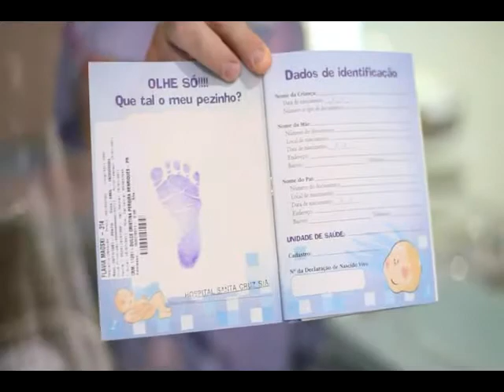Free Movie Nascimento do Rodrigo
Tenho muito a dizer sobre este video, mas a palavra que resume: é LINDO! rs